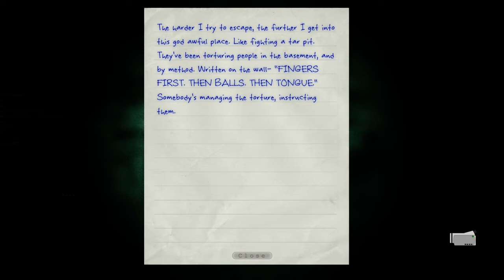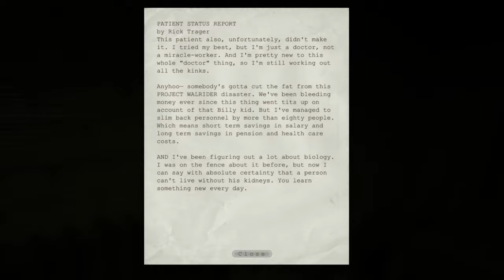Outlast NO COPYRIGHT GAMEPLAY WALKTHROUGH - Horror Game ROYALTY FREE GAMEPLAY Part 9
This is a completely free to use gameplay of Outlast.